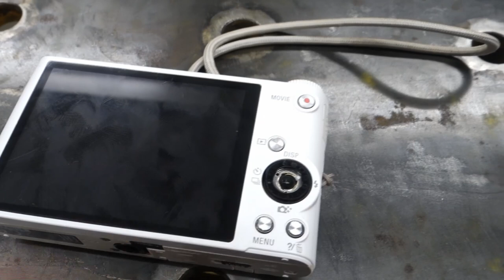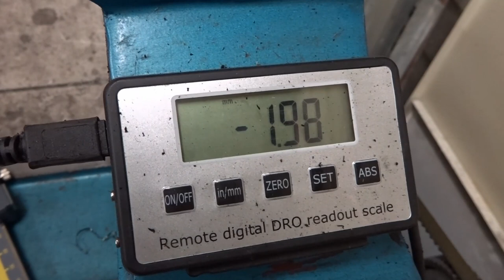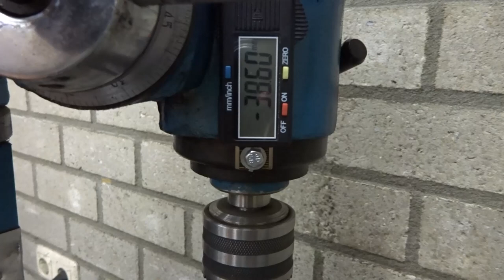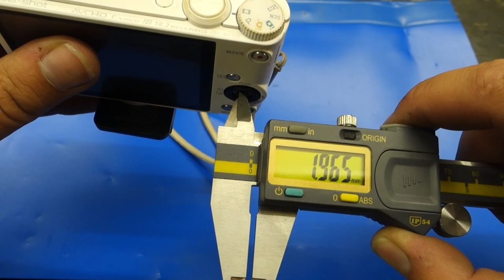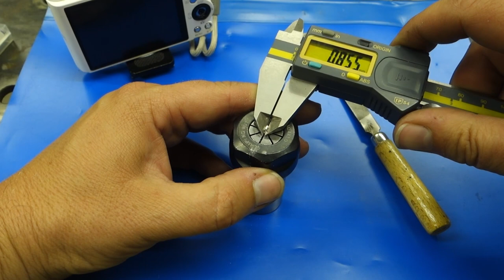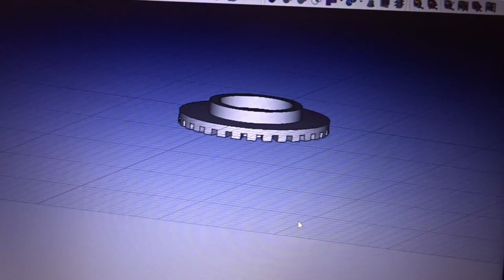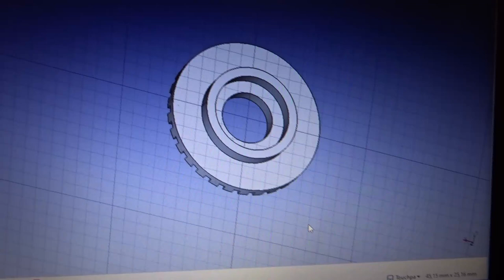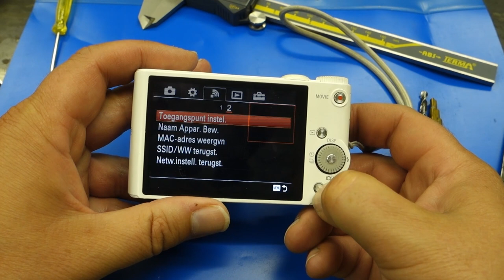#41 Sony WX350 repareren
Sony WX350 reparatie.